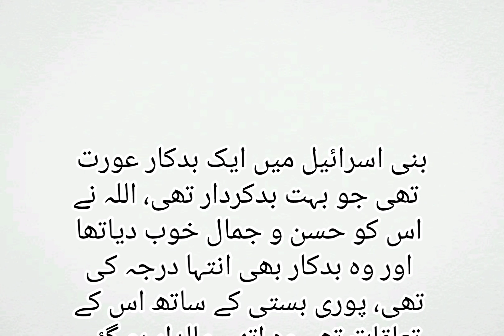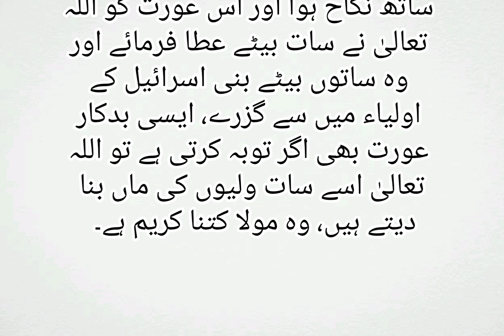تاریخ کی بدکار عورت || سبق آموز واقعہ|| دلچسپ قصہ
بنی اسرائیل میں ایک بدکار عورت تھی جو بہت بدکردار تھی، اللہ نے اس کو حسن و جمال خوب دیاتھا اور وہ بدکار بھی انتہا درجہ کی تھی، پوری بستی کے ساتھ اس کے تعلقات تھے وہ اتنی مالدار ہو گئی کہ اس نے اپنے لیے بڑا محل بنا لیاتھا اور ایک تخت بنوایا اور وہ بن سنور کر ملکہ کی طرح تخت پر بیٹھتی تھی اور اس کے ساتھ غلط تعلق رکھنے والے

پورے شہر کے امراء تھے اس کی زندگی ایسی ہی گزر رہی تھی۔ایک مرتبہ کیا ہوا کہ وہ اپنے گھرکا دروازہ کھول کر تخت پر بیٹھی تھیقریب کسی اور بستی کا نوجوان تھا جونیک تھا، عبادت گزارتھا، وہ ادھر سے گزرا اور گزرتے ہوئے اچانک جو اس کی نظر اٹھی تو اس بدکار عورت پرجاپڑی اور اس بدکار عورت کی ایسی تصویر اس کے دل میں چھپی کہ وہ آگے تو چلاگیا مگر اس کا دھیان ادھر ہی بھٹک گیا، پھروہ مراقبہ میں، ذکر میں، تسبیحات میں، تلاوت میں جب بیٹھتا تو اس کا دل ہی نہیں لگتا تھا اس نے روزے بھی رکھے لیکن خیال نہ نکلا۔ اس نے اپنے آپ کو تکلیف بھی پہنچائی ، کئی کئی دن اپنے آپ کو بھوکا پیاسا بھی رکھا۔ مگر اس کے دل سے خیال نہ نکلا، حتیٰ کہ ایک دن اس نے سوچا کہ جب اس خیال سے میری جان چھوٹتی ہی نہیں تو میں جاتاہوں، چنانچہ اس کے پاس جو تھوڑا بہت سامان تھا وہ اس نے بیچااور اس نے اتنے پیسے تیار کیے جتنے سے وہ بدکار عورت اپنے پاس آنے کی اجازت دیتی تھی، وہ اس بدکار عورت کے پاس آیا اور اس کو پیسے دے کر اس کے پاس چارپائی پربیٹھ گیا، بات چیت کرنے لگا، اچانک بات چیت کے دوران اس کے دل میں یہ خیال آیا کہ میں نے نیکوکاری کے اتنے سال گزارے ہیں، آج میرے اللہ مجھے اس بدکار عورت  کے ساتھ بیٹھے ہوئے بھی دیکھ رہے ہوں گے، بس یہ خیال دل میں آیا تو اللہ کا درد دل پر غالب آ گیااورنوجوان نے کانپنا شروع کر دیا،

عورت اس سے پوچھتی ہے تم کانپ کیوں رہے ہو؟ تمہارا چہرہ کیوں پیلا ہو گیاہے؟اس نے کہا کہ بس میری طبیعت ٹھیک نہیں،اس نے کہا کہ پھر تم جس مقصد کے لیے آئے ہو وہ مقصد پوراکرو اور جاؤ، اس نے کہا: نہیں، وہ بڑی حیران ہوئی کہ آج تک میں نے اپنی زندگی میں کوئی ایسامرد نہیں دیکھا جو میرے قریب اس طرح چارپائی پرآ کربیٹھے اور پھربرائی کیے بغیر چلاجائے، یہ نوجوان کیساہے؟مگر نوجوان نے کہا: اچھا میں جاتا ہوں، اس نے کہا کہ تم کون ہو؟ کیا ہو؟اس نے بتایا کہ میں اس نام کا بندہ ہوں اور فلانی بستی کا ہوں اور میرے دل میں یہ خیال آ رہا ہے کہ میں نے اتنی عمرمصلے پر بیٹھ کر گزاردی،آج میرا اللہ مجھے تیرے ساتھ بیٹھے ہوئے بھی تو دیکھ رہاہے، بس اس کے بعد اس نوجوان کی آنکھوں میں سے آنسو آ گئے اور وہ چل پڑا۔ اب وہ چلا تو اس عورت کو جو تھوڑی دیر کی صحبت ہو گئیاس کی برکت اس کو مل گئی،چنانچہ عورت کے دل میں خیال آیا کہ یہ کنوارا نوجوان اتنا اللہ سے ڈرتا ہے! جب کہ اس نے گناہ بھی نہیں کیا اور میں تو سارا دن اور ساری رات گناہوں کا مرتکب ہونے والی ہوں، میں تو خدا سے ڈرتی ہی نہیں، اس کے دل میں شرمندگی پیدا ہوئی ندامت ہونے آنے لگی کہ کروں تو کیا کروں؟دل میں خیال آیا کہ اچھا چلتی ہوں اور حضرت موسیؑ سے پوچھتی ہوں کہ کیا میرے لیے بھی توبہ کی کوئی صورت بنتی ہے،وہ اپنے گھر سے نکل کھڑی ہوئی،

اب اس کو بستی کا ایک ایک بندہ پہچانتا تھا وہ ایسی نامی گرامی چیز تھی، وہ چلی اور جا کر حضرت موسیٰؑ کو جو دیکھا تو وہ اس وقت بنی اسرائیل کے لوگوں کو نصیحت فرما رہے تھے، اس نے کسی آدمی کے ذریعہ پیغام بھیجا کہ حضرت موسیٰؑ سے جا کر کہو کہ میں آپ سے ملنا چاہتی ہوں، اب جس کو پیغام دیا وہ بے وقوف تھا،کچھ پیغام پہنچانے والے بھی تو بے وقوف ہوتے ہیں،جس کو ڈھنگ ہی نہیں آتا پیغام پہنچانے کا، اس خدا کے بندے نے سیدھا جا کر سب کے سامنے کہہ دیا کہ حضرت آپ سے فلاں عورت ملنے آئی ہے، حضرت موسیٰؑ نے نام سنا تو آپ کو بہت جلال آیا کہ لوگ کیا سوچتے ہوں گے کہ ایسی عورت ان سے ملنے کے لیے آئی، ان کا کیا تعلق اس سے؟ حضرت موسیٰؑ نے غصہ میں کہہ دیا کہ اس سے کہو چلی جائے، میں اس سے نہیں ملنا چاہتا،اس بے وقوف نے آ کر کہا کہ میں نے بات کہی تو حضرت موسیٰؑ بڑے ناراض ہوئے،وہ تو بڑے خفا ہوئے تم سے، وہ ڈ ر گئی اس نے کہا کہ میری بدکاریاں ایسی ہیں کہ اللہ مجھ سے پہلے ناراض تھا اور اب اللہ کا نبی بھی مجھ سے بات نہیں کرنا چاہتا، میرے لیے تو اب دنیا میں ٹھکانہ کوئی نہیں، بڑے اداس اور بوجھل قدموں کے ساتھ وہ وہاں سے واپس آئی اور اسے سمجھ نہیں آ رہی تھی کہ وہ کیا کرے،اب وہ حیران تھی کہ اللہ کے نبیؑ نے بھی میرے ساتھ بات کرنا گوارا نہ کیا، میں اتنی گری ہوئی چیز ہوں کہ وہ بات کرنا بھی نہیں چاہتے،

چنانچہ وہ گھر آئی اور اس نے گھر کی کنڈی لگائی اس نے اپنے کسی بڑے سے سنا ہوا تھاکہ بندہ جب اپنے رب کو منانا چاہے تو اس کو چاہیے کہ وہ اس کے سامنے سجدہ کرے، چنانچہ اسے اور کوئی طریقہ آتا نہیں تھا،گھر کی کنڈی لگا کر ایک جگہ اس نے اللہ کے سامنے سجدہ کیا دل  کہا ۔